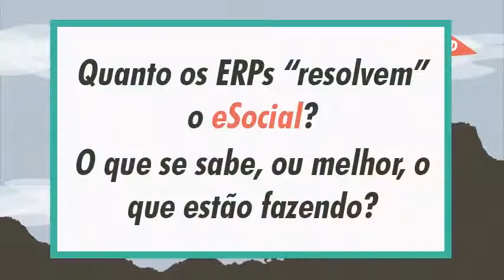Desafios do SPED para 2014 - Quanto os ERPs "resolvem" o eSocial?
Vídeo do Debate sobre o eSocial, gravado no evento da Decision IT, "Desafios do SPED para 2014: como superá-los?", no dia 12 de setembro de 2013.

Mauro Negruni e Luciano Biehl (Conselheiro do CRC e Comunicador da Rádio CRC-RS) subiram ao palco para um debate sobre o assunto eSocial. Nele foram exploradas e respondidas perguntas vindas do público presente e internet.

Este vídeo contém a primeira pergunta respondida no evento:

- Pergunta -
Quanto os ERPs "resolvem" o eSocial? O que se sabe, ou melhor, o que estão fazendo?

- Resposta -
Mauro: Os ERPs. Quando a gente fala em ERP tem que saber qual o escopo de cada ERP e tudo mais, mas aqueles mais tradicionais a gente vai pensar na questão do  financeiro, no relacionamento do financeiro e das retenções, a parte de pagadoria da área financeira e vai certamente ser impactada no ERP. O que está sendo feito? Bom, aí cada empresa precisa procurar seu fornecedor de ERP ou se ele tem um sistema próprio, aí mãos a obra.